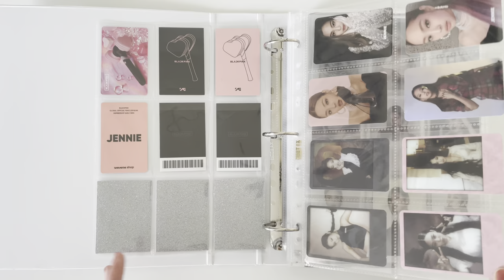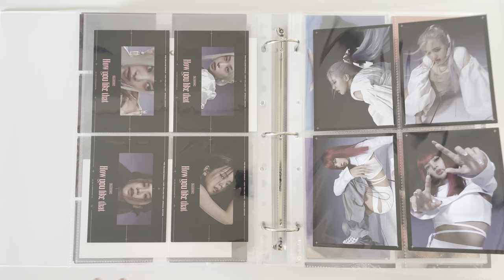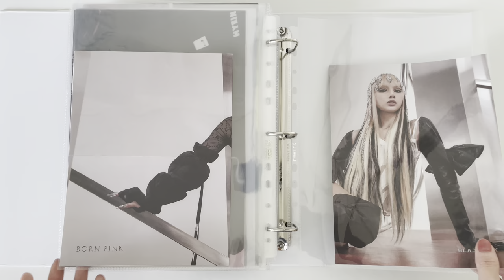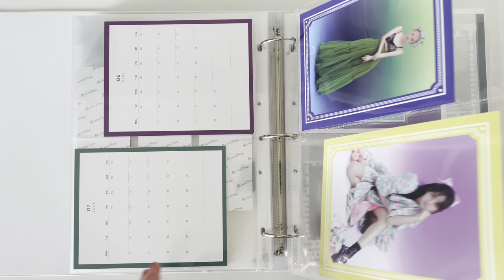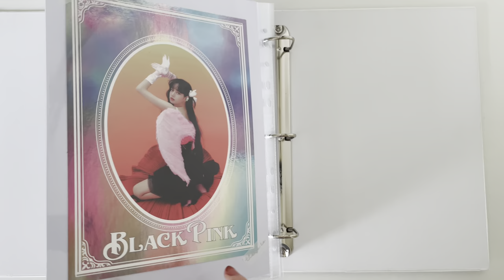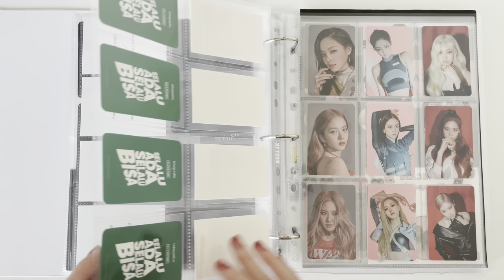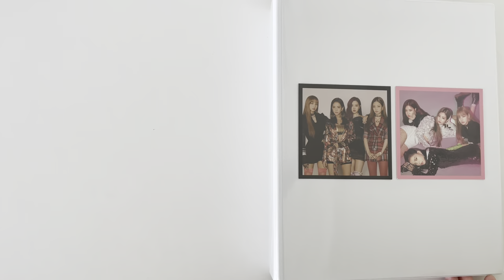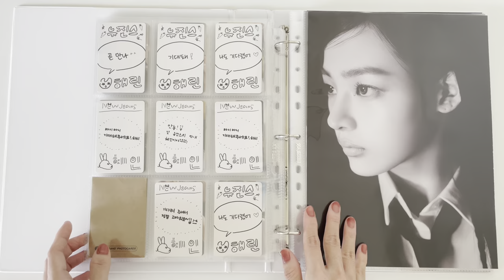Photocard Collection October 2022 (Blackpink Jennie, NewJeans OT5, Somi)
Hi!! This is my completed Photocard Collection after Blackpink’s new comeback, Born Pink. I hope you enjoy this video 💕

Timestamps

0:00 Intro
0:08 What I collect
0:17 Binders Explanation
0:36 Blackpink Album Binder
3:12 Blackpink Welcoming Collection, Seasons Greetings, Summer Diary Binder
6:12 Blackpink Non Album Binder
8:48 Miscellanous Binder
9:21 NewJeans and Somi Binder

Pocket Sleeves I’m Using
9 pockets : Meet YX 9p Toploading, Ultra Pro Platinum
2 pockets : Hihaba
3 pockets (ticket): Hihaba (vertical and horizontal)
4 pockets : Hihaba (small), Meet YX (medium, general size), Hihaba (large)
4 pockets (ticket) : Hihaba, Meet YX
8 pockets : Meet YX (small and large)
1 pocket : Meet YX, Bantex (0.12 mm)